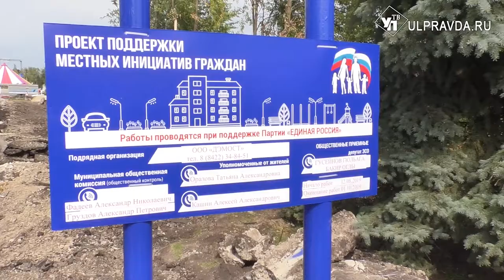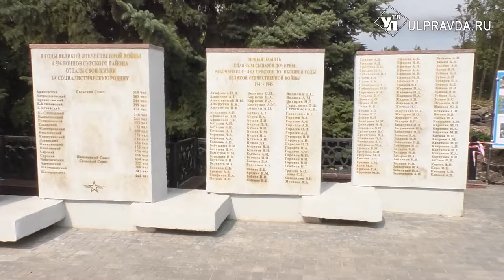В Сурском героям вернут «лицо». На обновление аллеи Славы выделено 2 млн рублей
В следующем году страна будет праздновать 75-летие со Дня Победы в Великой Отечественной войне. В городах и сёлах уже началась подготовка к великому событию.